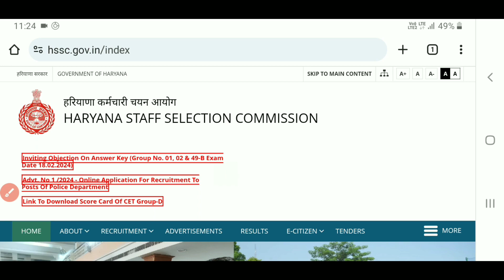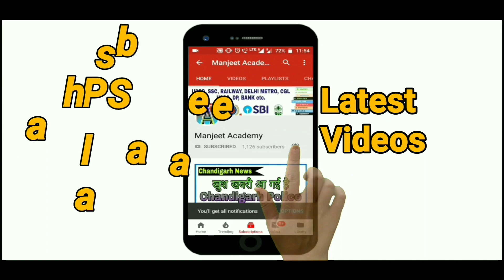Hssc CET Portal Open Link Out | Hssc CET Portal News | Bssc Result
Dosto Aaj ki Video Me Maine Hssc New Update Aaya hai Uske Bare Me Bataya Hai Ummeed Hai Aapko Video Pasand Aayegi

Hssc
SSC
delhi police
chandigarh police
cet mains exam